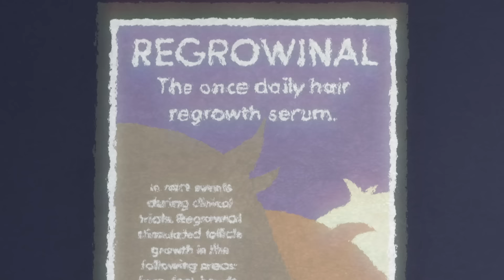Rare Americans - PHD (Official Video)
RA4: THE HUMAN ANIMAL is out now!

Watch the official music video for 'PHD' by Rare Americans

Written by: Rare Americans
Produced by: Chin Injeti, Rare Americans
Recorded by: Chin Injeti
Mixed by: Adam Tune
Assistant Engineer: Liam Moes
Mastered by: Chris Gehringer @ Sterling Sound

Animated & Directed by: Solis Animation (Toronto, Ontario)
Concept by: Rare Americans & Solis Animation

LYRICS
Doctor I feel like I was poisoned
I haven’t shown any signs or, warnings
I’m sick of the pills, I’m fighting
I’m somewhere between a new life & dying

But I know who I want to be

Alright, I’m scared and angry
5 years in a blur, misdiagnosed
Had nothing wrong with me to cure
I listened, I was just a kid
No voice for myself, I holed up and hid
Didn’t have no one to talk to, only felt pain
Barely felt at all, I was so drained
I couldn’t laugh or cry, no lows or highs
I was so numb you could stick a needle in my eye
How do I explain what it was like?
The new doc said they had it wrong my whole life
This whole time believing it was from my dad
Doc’s write prescriptions, quick as they can
They are getting spiffed, with Pharma gifts
I was a cog, a number on a list
I can’t go back to black

I stopped taking the pills, scary at first
A wave of emotions, in one sunburst
No longer in my shell, feelings flooded my brain
Dropped 55 pounds, broke out of my cage!
I could laugh again, I could cry again
I could feel love, and I made some new friends
For the first time, in many damn years
Had my life back, and I was steering

Doctor, I’m clean of this poison
I have set myself free, I can breath again
I’m a new version of me, learning who I am
Trustin’ myself, I got a plan

Now I know who I am
Now I know who am
I’m getting my PHD